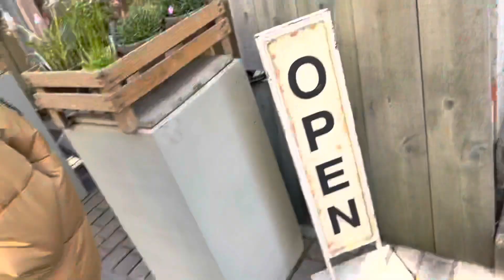A MARAVILHOSA CIDADE DE BERNA, A CAPITAL DA SUIÇA#conhecendolugares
Berna é a sede do governo da Suíça. As Casas do Parlamento (Bundeshaus) erguem-se acima da cidade a apenas poucos passos da estação de trem. As portas das Casas do Parlamento ficam abertas aos visitantes na maior parte do tempo e, se você tiver sorte, pode até encontrar um membro do parlamento pelas ruas da cidade.
 O elevado Jardim das Rosas, acima do Fosso dos Ursos, e a plataforma da torre da catedral, medindo 101 metros de altura, oferecem a melhor vista para o centro histórico, em volta do qual flui o rio Aare. Das antigas trincheiras e dos baluartes, despenca-se abruptamente para o rio. As butiques, os bares e cabarés do centro histórico da cidade – alguns dos quais situam-se em porões abobadados – e os pequenos cafés de rua atraem tanto moradores locais quanto turistas. Apesar de Berna apresentar uma excelente rede de transporte público, o melhor mesmo é explorar o centro da cidade a pé.
O Zentrum Paul Klee, situado na periferia da cidade, abriga a mais completa coleção de obras do artista Paul Klee. A Casa Albert Einstein dá testemunho do período em que o gênio da física esteve em Berna, no início do século XX. Com o Museu Histórico, o Museu de Arte, o Museu Alpino da Suíça e o Museu de Comunicação, Berna oferece um leque extremamente variado de exposições.
No Verão, o rio Aare fornece oportunidades de experimentar o que há de melhor para o banho; nadadores experientes permitem-se ficar à deriva, deixando-se levar ao longo de um limpíssimo Aare, enquanto desfrutam da vista para as Casas do Parlamento. O Jardim Botânico também fica localizado a certa altura do rio, assim como o Zoológico Dählhölzli e o antigo distrito de Matte. Berna e o urso – o animal heráldico da cidade – são inseparáveis. Ao visitar a cidade, é parada obrigatória a visita ao fosso para ver os ursos e observá-los enquanto comem cenouras.
Nas praças do centro da cidade, coloridas feiras semanais expõem seus produtos. Em particular, vale a pena visitar a Feira da Cebola (Zibelemärit), que acontece na quarta segunda-feira de novembro: os visitantes desejosos de comparecer à feira tradicional dedicada à cebola começam a chegar em massa na cidade já durante a madrugada.
O Parlamento federal foi construído de acordo com o design do arquiteto H. Auer e foi concluído em 1902. No hall central da cúpula entre ambas as câmaras de conselho encontram-se inúmeras representações simbólicas da história da Suíça. A sede do Governo suíço tem um novo brilho, desde maio de 2008, após uma grande remodelação. É possível realizar visitas guiadas.
Em 1848, a cidade de Berna foi escolhida como a capital federal da Suíça. Porém, o Parlamento federal com o seu terraço e a praça Bundesplatz, é muito mais que somente a sede do Governo suíço. Ele é uma atração, objeto fotográfico e ponto de encontro para pessoas de todas as idades. Na visita guiada pela cidade "1848 – Bern als Haupstadt" (1848 – Berna como capital) é possível saber mais sobre os 150 anos de história da capital federal. Regularmente, o Parlamento federal abre também as suas portas para visitas guiadas de grupos pelas instalações.
Fora do edifício são apresentadas imensas ofertas: o terraço federal convida a sentar confortavelmente para desfrutar de uma vista para as piscinas municipais Marzili, o Aare e a montanha local de Berna Gurten e a um momento de inspiração na praça Bundesplatz, no verão, com um espetáculo de luzes junto à fonte e com uma pista de gelo no inverno, diversos eventos e os típicos mercados de Berna Zibelemärit (Mercado das cebolas), mercados de natal, etc.)
A Catedral de São Vicente de Bern Münster é o edifício gótico tardio mais impressionante da cidade e a maior e mais importante igreja medieval tardia da Suíça. A partir desta torre de igreja mais alta da Suíça, você pode admirar a vista magnífica sobre a cidade e as montanhas cobertas de neve do Bernese Oberland.
A basílica de três naves sem transepto eleva-se acima dos telhados da cidade velha e é o maior edifício religioso da Suíça. A construção começou em 1421 com construtores trabalhando nesta obra-prima ao longo de sucessivas gerações. A torre só foi concluída em 1893.
Uma característica marcante é o portal principal, onde você pode admirar a representação do Juízo Final - a única imagem que foi poupada da iconoclastia da Reforma. 344 degraus acima da entrada leva você ao mirante: a torre da catedral de 100 metros de altura.